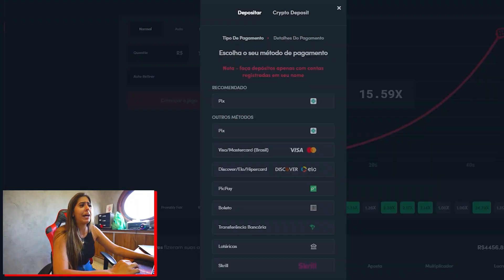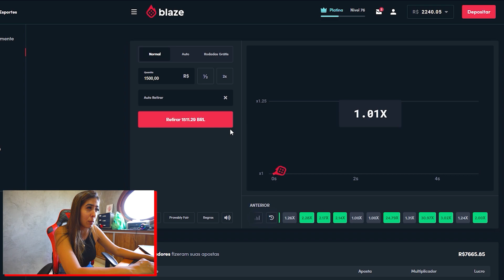COMPREI CHOCOLATE PRA CACHORRO 😱